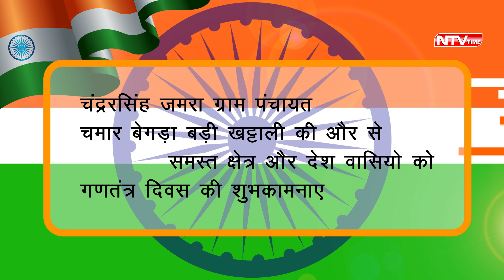republic day चंद्र सिंह जमरा की और से गणतंत्र दिवस की शुभकामनाए।